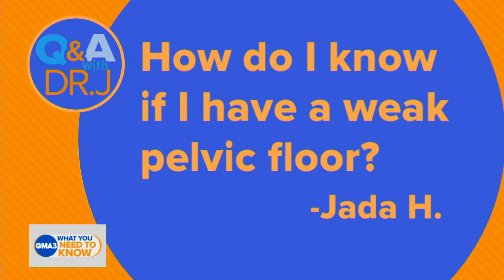How do I know if I have a weak pelvic floor?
ABC News chief medical correspondent Dr. Jen Ashton answers your health questions and shares her daily prescription for wellness.